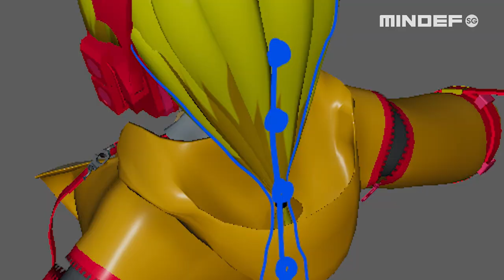MINDEF and SAF Personnel Celebrate Singapore’s 57th Birthday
About 1,000 personnel from MINDEF and the SAF marked National Day at an Observance Ceremony held at MINDEF HQ this morning.

During the ceremony, artistes from the Music and Drama Company put up a heartfelt performance showcasing this year’s National Day Parade theme, “StrongerTogether, Majulah!” along with a medley of Singapore Army, Navy and Air Force songs to appreciate the contributions of past and present national servicemen in commemoration of NS55.

The event also saw the introduction of a special celebrity guest by the name of Mindy. Donned in a yellow outfit, Mindy is So Drama! Entertainment’s newest member from the metaverse. Here is a short video of the ceremony and Mindy strutting her stuff with performers from the Music & Drama Company.

Check it out!